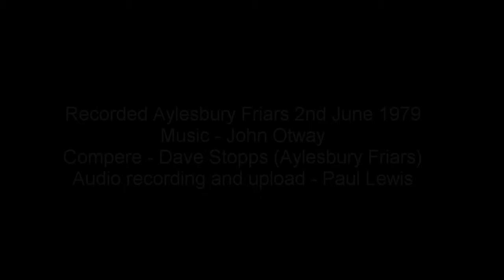John Otway - Aylesbury Friars 10th Birthday Party 2 June 1979 (Part 3)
On Saturday 2nd June 1979, Friars Aylesbury Music Club celebrated its tenth year of existence with a special gig at the Maxwell Hall.  Stiff Little Fingers were headliners, with their third appearance at the venue in the space of nine months.  The support acts included Starjets and local hero John Otway.

Some 40 years later, SLF were booked to appear for the 50th anniversary of Friars and as a nostalgic look back at that date in 1979, I was excited to find some rare audio recordings of the evening in my own personal collection.

This is part 3 of a series of audio clips I uploaded before Stiff Little Fingers appeared again at Friars on Saturday 25th May 2019.

This clip features Aylesbury legend John Otway taking to the stage as a surprise act ahead of the headliners, Stiff Little Fingers.

Otway had played Friars a month earlier on Saturday 28th April 1979 and became the first local artist to sell out a Friars gig.  He was awarded the Aylesbury Friars Cup (FA Cup) as a mark of this achievement.

Otway played a short acoustic on set on 25th May 1979 featuring:

• Remember the Aloma
• Beware of the Flowers (Because I’m sure they’re gonna get you)
• Early One Morning
• Highway Man
• Really Free

I’ve included ‘Flowers’ and ‘Really Free’ on this clip.  He got a fantastic reaction from the crowd.

The black and white picture in this video was taken at the April 1979 gig.  It was published in The Bucks Herald and is also featured on the excellent Aylesbury Remembered Facebook page.

Part 4 of this series will feature headliners Stiff Little Fingers.